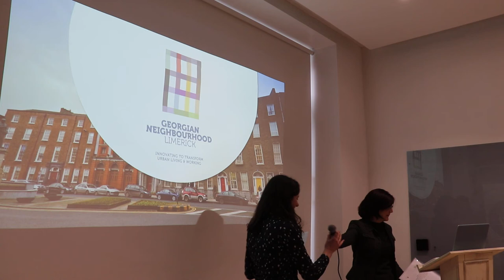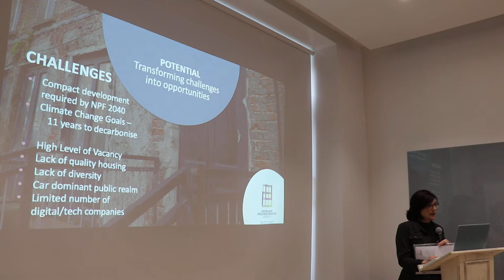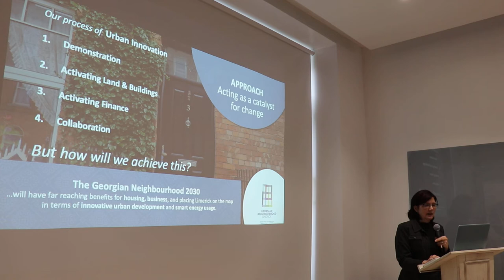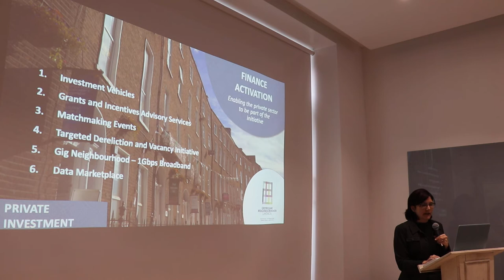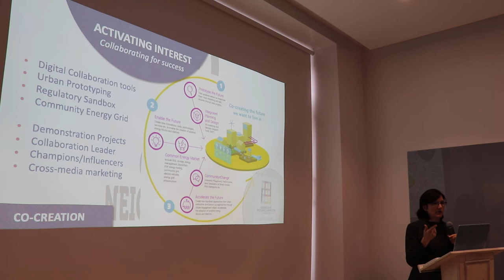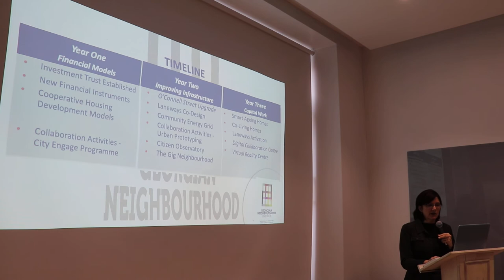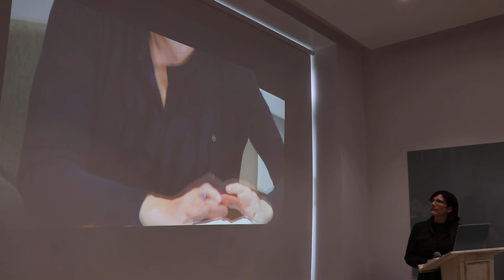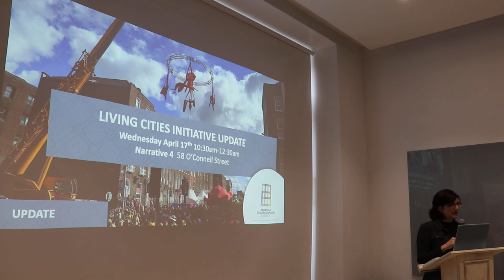'The Georgian Neighbourhood in Limerick: A Programme for Revitalisation' by Rosie Webb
The Georgian Neighbourhood in Limerick: A Programme of Revitalisation.
By Rosie Webb, Senior Architect, Urban Innovation Department, Limerick City and County Council.
Hosted by the Limerick Chapter of the Irish Georgian Society in Narrative 4, 58 O'Connell St, Limerick, on 11th April 2019.